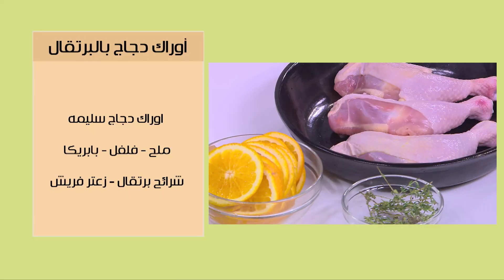طاسة فطار فرنساوي لايت - أوراك دجاج بالبرتقال | بالهنا والشفا | حلقة كاملة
طريقة عمل طاسة فطار فرنساوي لايت - أوراك دجاج بالبرتقال  مع الشيف ساندرا مكاري في بالهنا و الشفا | 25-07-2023